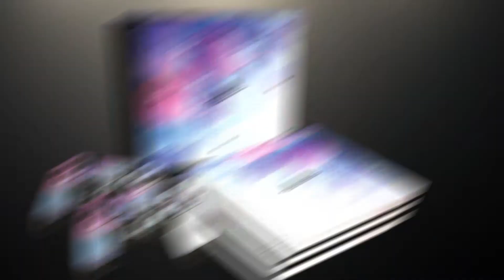PS4 PRO SKIN - Folhas Lilás